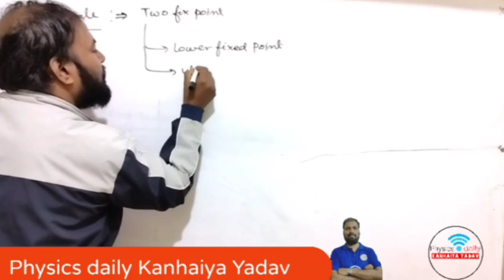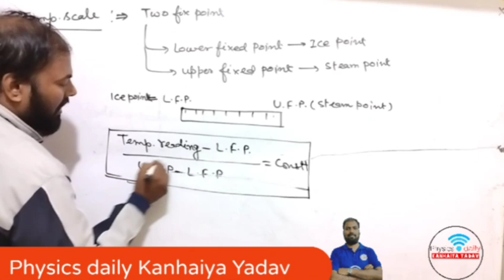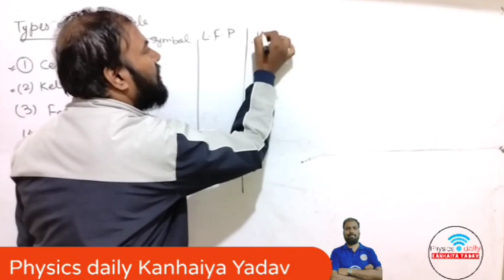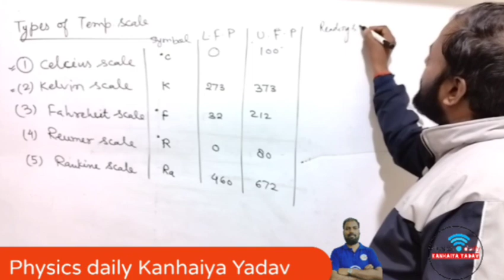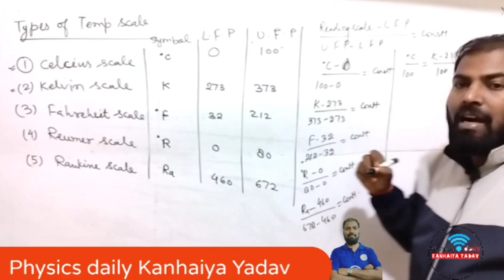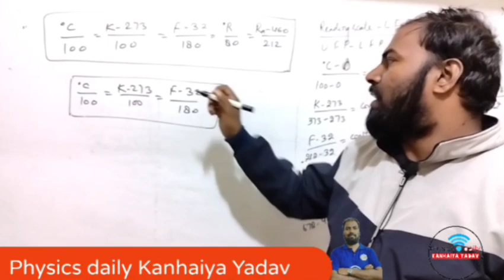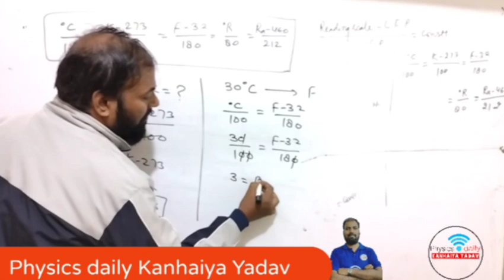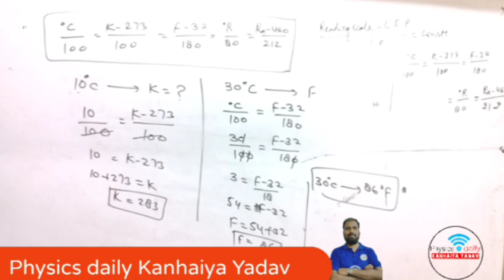temperture scales and its conversion || temperature scale Problem || types of temperature scales